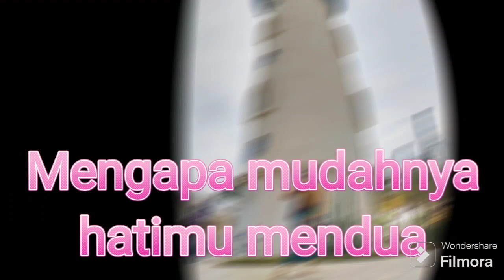Mengapa mudahnya hatimu mendua linedance || Choreo Muhammad yani